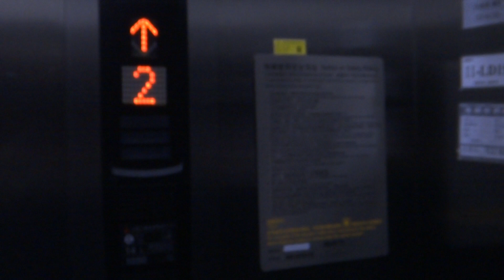Shanghai Pudong Airport Terminal 2, China - Shanghai Mitsubishi Elenessa Traction Elevator (Airside)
The fixtures are similar to the original Mitsubishi Electric installations, but are made locally in China.

Floors served : 1 to 3
Capacity : 14 persons/1050 kg
Manufacturer : Shanghai Mitsubishi Elevator (上海三菱电梯)
Model: Elenessa (エレネッサ)
Year installed: 2007
History : Original